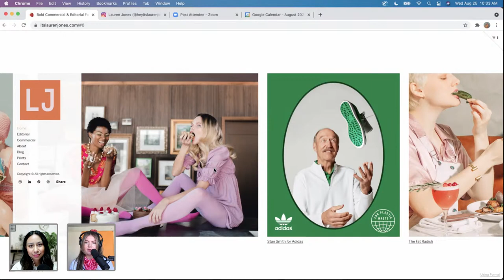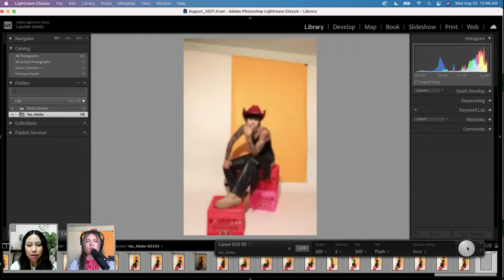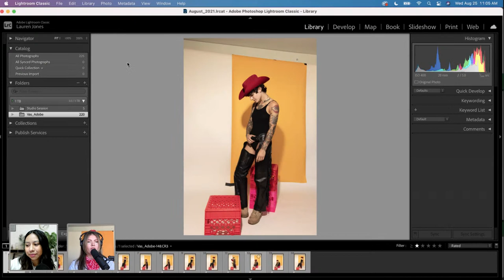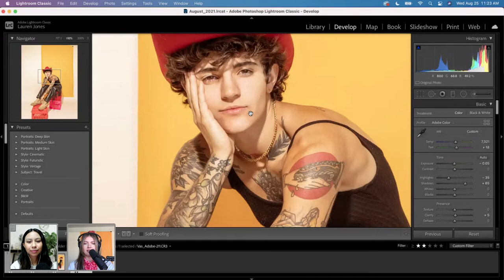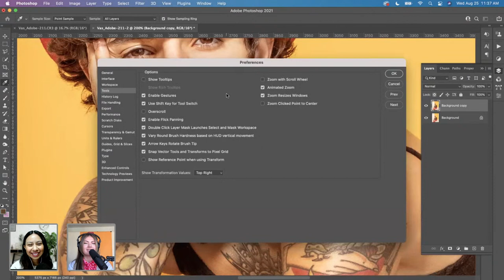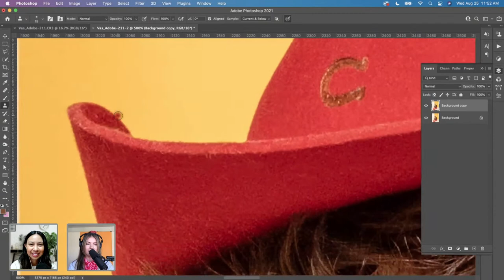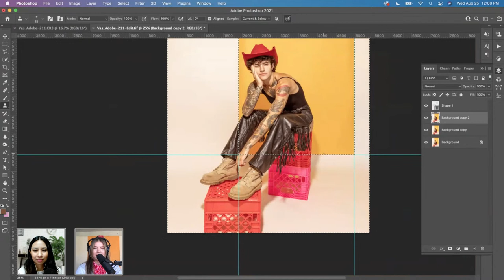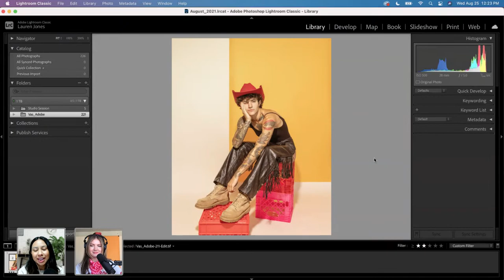Photo Editing for Fashion Photography with Lauren Jones - 1 of 2 | Adobe Creative Cloud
Tune in with Lauren Jones on Adobe Live as she works in Lightroom Classic and Photoshop to edit photos! During part 1, Lauren will share her process from initial editing and organizing in Lightroom Classic to adding a retro look in Photoshop. During part 2, she will show you how to add illustration elements to your studio photography. Stick around to learn how to set up your shots and lighting for your photoshoots.

Guest Lauren Jones is a photographer and art director based in Colorado

Host Arabela Espinoza is the Co-Founder of Weekend Creative, a Photographer and Art Director team based in the San Francisco Bay Area

Chapters
00:00 Start
3:03 Intro to Today’s Project
3:23 Intro to Lauren’s Work
10:18 How to Tether Your Camera in Lightroom
15:15 Lauren’s Studio Lighting
16:54 Posing Tips to Give to Models
22:50 How to Make Poses Look Natural
28:25 Lauren’s Process for Culling Photos
33:30 How Lauren Styles Her Photoshoots
36:42 Discussing Being Overwhelmed by Photo Gear
47:08 Cropping Photos
49:14 Editing Colors with Sliders
52:45 Editing Colors with Color Grading Tool
54:52 Moving from Lightroom to Photoshop
57:47 Editing Skin with the Healing Brush
1:04:14 Neural Filters for Skin Retouching
1:07:54 How to Turn Off Tool Tips
1:09:45 How Lauren Finds Models to Work With
1:22:15 Lauren’s Journey in Graphic Design
1:25:18 How to Use Guides
1:27:15 Using the Pen Tool to Create a Shape for the Background
1:30:40 Does Lauren Uses a Mouse, Trackpad, or Tablet?
1:34:10 Inversing the Selection to Clean Up the Background
1:40:30 Using Color Fill and Blending Modes to Edit Colors
1:54:14 Before and After